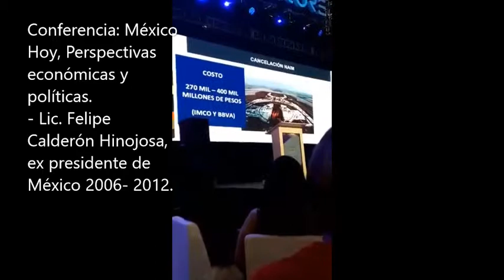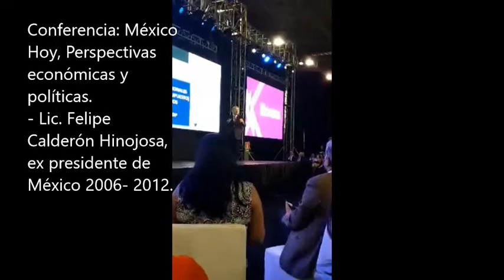México Hoy, Perspectivas económicas y políticas.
Conferencia:
- Lic. Felipe Calderón Hinojosa, ex presidente de México 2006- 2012.

“Según el IMCO y BBVA estiman que el costo de cancelar el aeropuerto se calcula entre 270 mil y 400 mdp, y puede llegar hasta 2 puntos de PIB”.

“Sí no hay un HUB aeroportuario capaz de alimentar todas las ciudades de México no va a ser posible generar actividad turística al potencial de México.”

IBTM Americas 2019 IBTM Americas Allenamenti Repercusiones PIB México Conferencia FelipeCalderónHinojosa Aeropuerto Cancelación